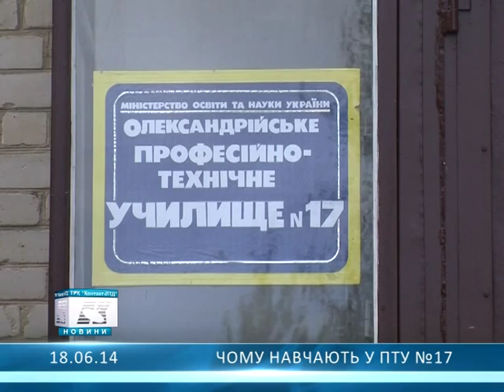Чому навчають у ПТУ №17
Приймальна комісія вже розпочала роботу